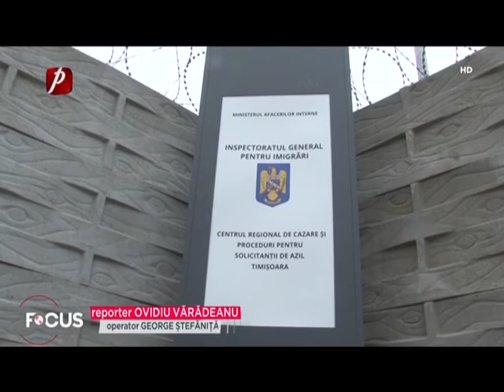Cel mai mare centru de refugiati din Europa, la Timisoara